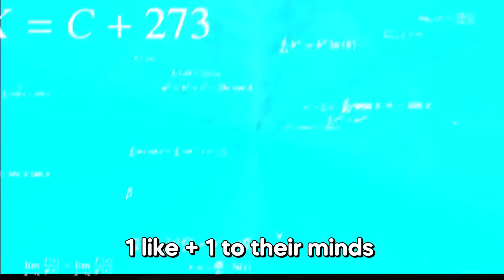ROBLOX Blade Ball Funny Moments (MEMES) #12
Hi, this is part 12 of Funny Moments in Roblox in the game Blade Ball

LIKEEEEE PLEASEEEE !

What do you think of the video? Write in the comments!